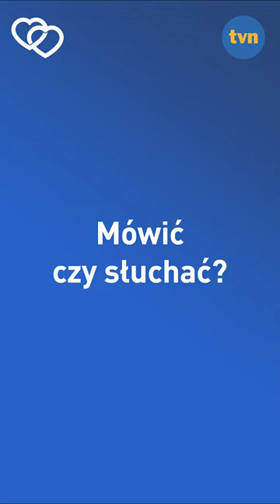EWA CHODAKOWSKA W SZYBKICH STRZAŁACH 🎯 | Razem odNowa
Jakie byłyby Wasze odpowiedzi? 👀
Oglądaj program "Razem odNowa" w środy o 21:35 w TVN 😍

Ewa Chodakowska i Joanna Krupa przychodzą z odsieczą parom, które zaniedbały swoją relację, swoje zdrowie i kondycję. Codzienność, rutyna oraz obowiązki spowodowały, że małżonkowie nie czują się w związku tak szczęśliwi, jak na początku... Jaki będzie finał tych małżeńskich metamorfoz ❓😍🙌